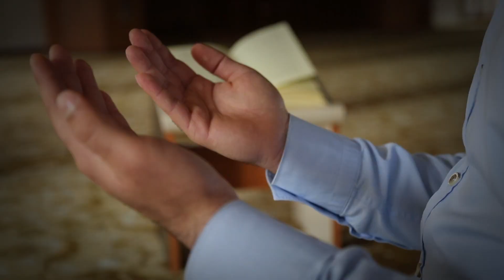İftar Zamanı 2023 - Çok Yakında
BAHARI BERABER KARŞILAMAYA VAR MISINIZ?

Merhaba nezih ruhlar,
Merhaba, baharı özlemle bekleyen güzel insanlar
Merhaba, hasretle yanıp tutuşan gönüller
Merhaba!

Merhaba, hasbihâl günleri,
Merhaba kutlu zaman dilimleri,
Merhaba, içinde 80 yıllık ömre bedel, özel lütuflarla donatılmış geceyi saklayan bereketli ay…
Merhaba!

Evet, değerli dostlar, hasret bitiyor!
Bizler sizleri çok özledik,
Sanıyorum sizler de bizleri (özlemişsinizdir).

Uzun bir aradan sonra tekrar İftar Zamanı`nda,
CANLI YAYINDA buluşuyoruz.

Birbirinden değerli Stüdyo konuklarımız,
Dünyanın dört bir köşesinden özel CANLI bağlantılarımız,
Sürpriz içeriklerimizle
Sizlerle olacağız.

Baharı beraber karşılamaya var mısınız?

O zaman, Ramazan’da,
her akşam, TR saati ile 18:00’de MC TV’de,
Almanya saati ile 17:00’de Hizmetten YouTube kanalında,
New York saati ile 17:45’te RaindropTv Youtube kanalında yayınlanacak olan,
İftar Zamanı`nda buluşalım.